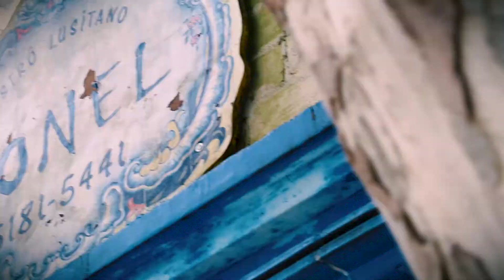Eniwine Dinner 9 | Tonel Bistrô Lusitano (2/3) | Bacalhau à Lagareiro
Neste segundo bloco saboreamos um prato bem tradicional, que tem sua origem nos Lagareiros (homens que trabalhavam com azeite) e que levavam consigo nos dias de trabalho alguns pedaços de bacalhau que eram preparados com o azeite fervendo. No Bistrô o prato é produzido exatamente como na sua origem e para harmonizar com este paladar bem forte, levamos um vinho branco também português, um intenso Paulo Laureano Clássico.
O Tonel Bistrô Lusitano fica localizado na Rua Henri Dunant, 1081 - Chácara Santo Antônio, São Paulo - SP.

Rua Henri Dunant, 1081- Santo Amaro